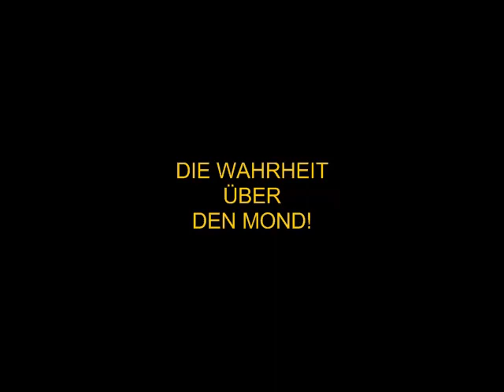DIE WAHRHEIT ÜBER DEN MOND Teil1